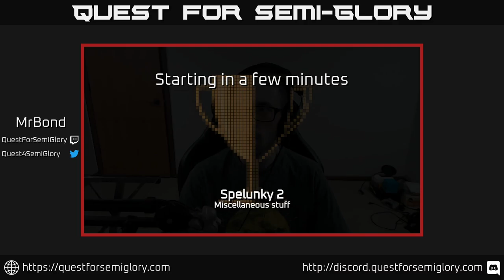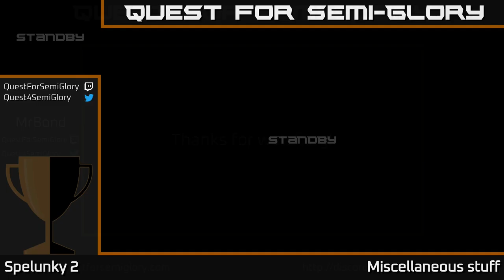Quest for Semi-Glory - Spelunky 2, Session 44 (Sunday longplay)